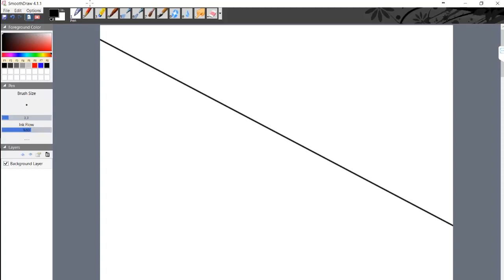Hasan Hüseyin Sönmez Görüntü İşleme Dersleri ders2 - part1